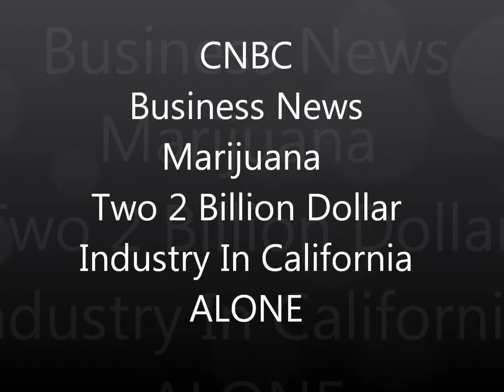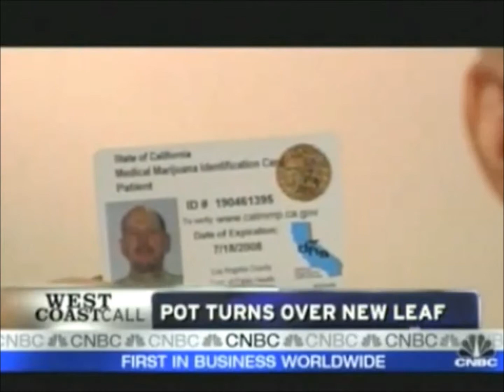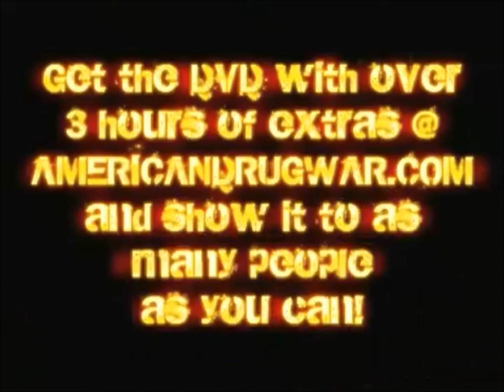Business News Marijuana Two Billion Dollar Industry In California ALONE (HD)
(HD)  Rev Cannabis For President In 2012
RevCannabisFroPresidentIn2012.com
Edited and promoted by:
Lee Flynn aka Leep Flynn aka ow2lunch